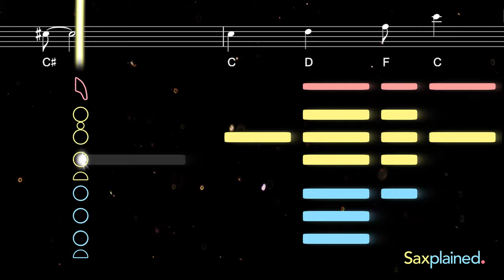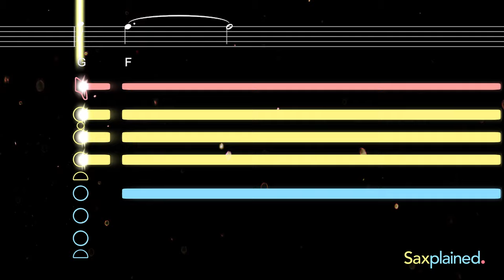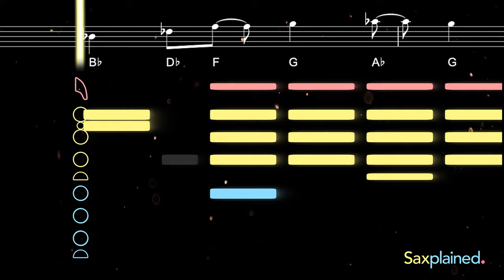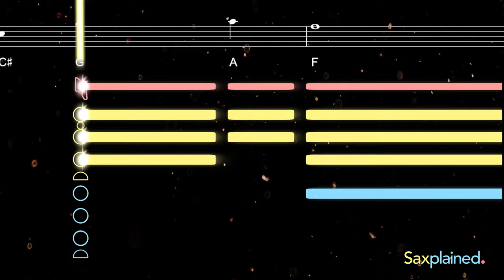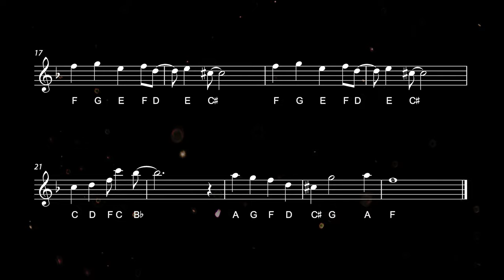How to play All I Want For Christmas Is You | Saxplained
Learn to play All I Want For Christmas Is You by Mariah Carey with this easy tutorial for all saxophones. Play along with the backing track, sheet music, and fingerings for beginners ♬ Printable sheet music now available

Since its original release in 1994, Mariah Carey's All I Want For Christmas Is You has found more popularity with every passing Christmas, finally reaching Number 1 on the Billboard Hot 100 in 2019. Carey has made several music videos for the song, and also recorded a duet version with Justin Bieber in 2011.

0:00 Alto Tutorial
2:05 Alto Playalong
3:19 Tenor Tutorial
5:17 Tenor Playalong